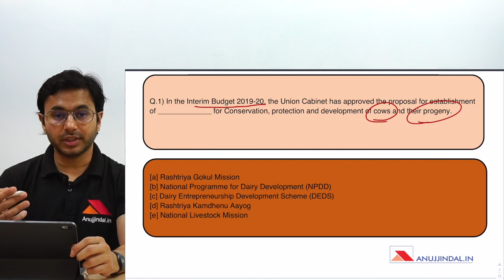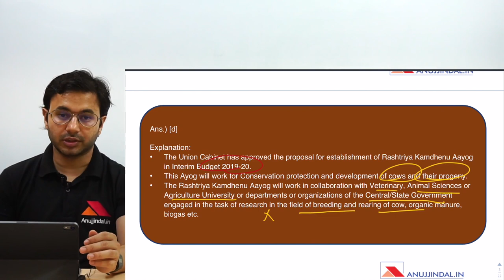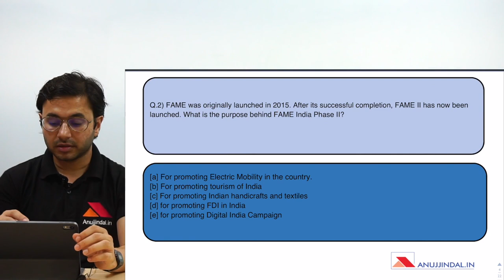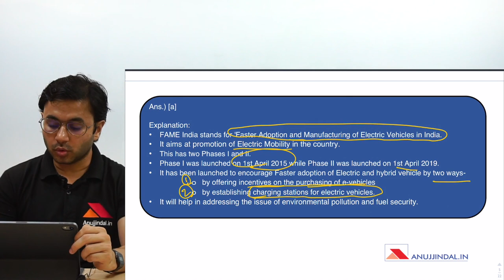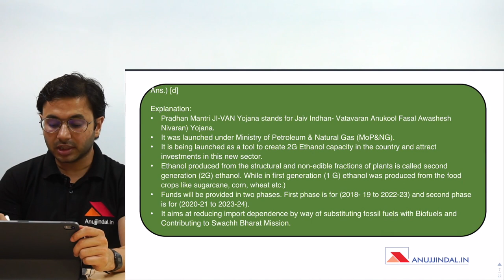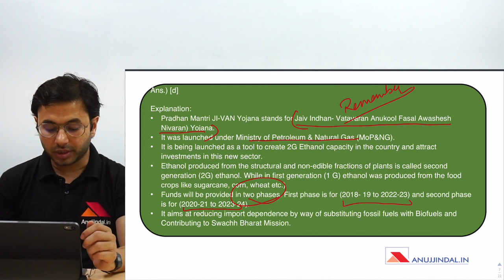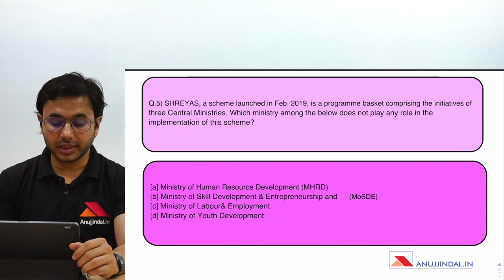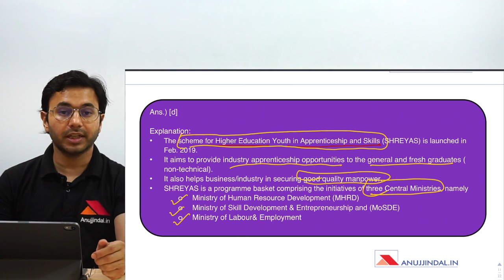Daily RBI Series | Government Schemes MCQs | Day 5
Hello Everyone, I have come up with a new series for RBI Grade B 2019 Examination. In this Daily RBI Series, I will be discussing some topics or MCQs on different topics important from the Examination point of view. So, today I am discussing MCQs related to Government Schemes.

►►Free Course.

OUR COURSES:⠀